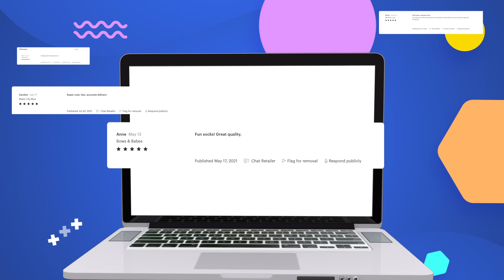Basketball Boogie Toes - Baby Rattle Socks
Future court stars will love these basketball-inspired Boogie Toes! Bright blue and orange stripes are the perfect backdrop for little detailed basketballs on the toes !

Rubber grip-bottoms provide traction for new walkers and dribblers!  And stuffed basketballs double as rattles.

Boogie Toes are the perfect addition to any kid wardrobe and make great gifts too!

"Babies hate socks, but love Boogie Toes!"